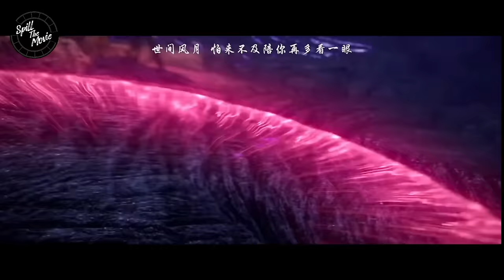BTTH RANAH DEWA - NI LIAT KEKUATAN JIWA YANG SESUNGGUHNYA